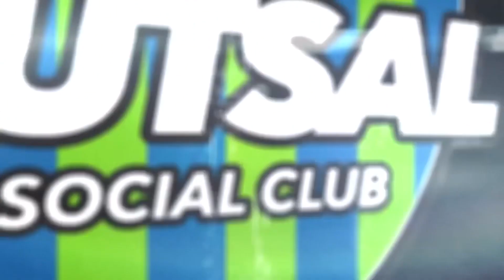Luxembourg - John Zink VS VISTRA